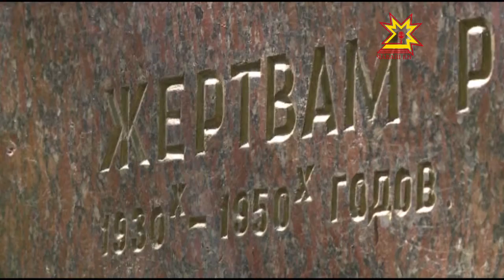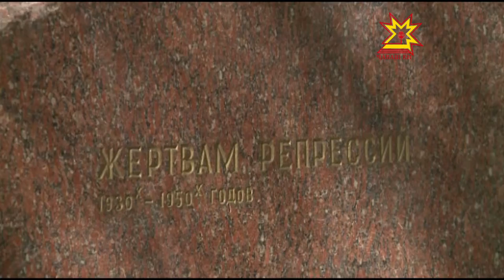«Жертвы политических репрессий»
Сегодня — День памяти жертв политических репрессий. 30 октября 1974 года осужденные, отбывающие наказание в мордовских и пермских лагерях, начали голодовку против политических репрессий в СССР. Пик репрессий пришелся на 30-е годы, когда врагами родины стали миллионы человек. Часть их была расстреляна, часть погибла в лагерях. Даже у тех, кто подвергся административным мерам, жизнь была сломана —  они стали изгоями, их детей не принимали в учебные заведения, их близкие отвернулись от них.